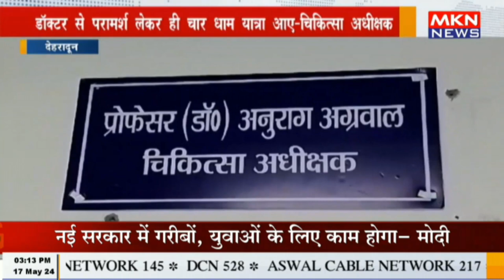देहरादून - डॉक्टर से परामर्श लेकर ही चार धाम यात्रा आए - चिकित्सा अधीक्षक